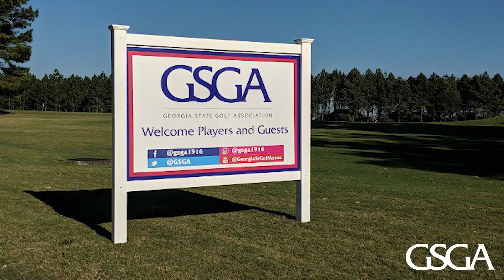2019 Senior & Super Senior Match Play Championship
Highlights and thoughts from the GSGA's 2019 Senior Match Play & Super Senior Match Play champions.